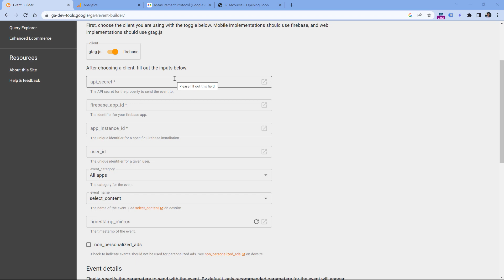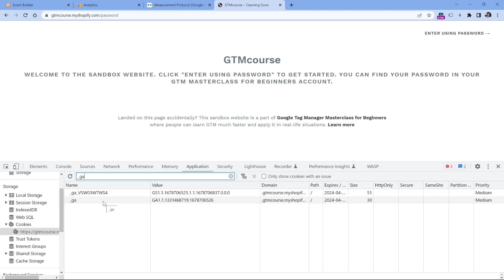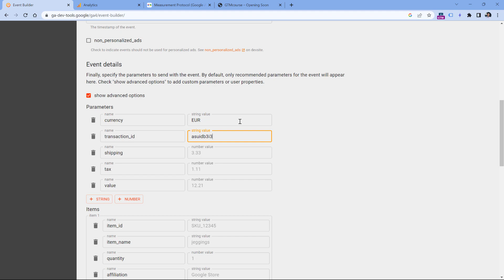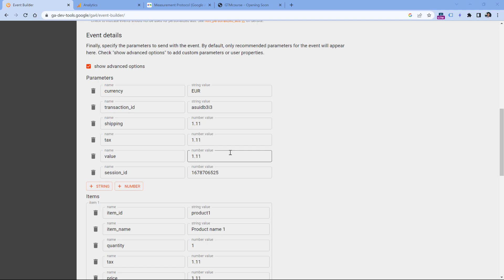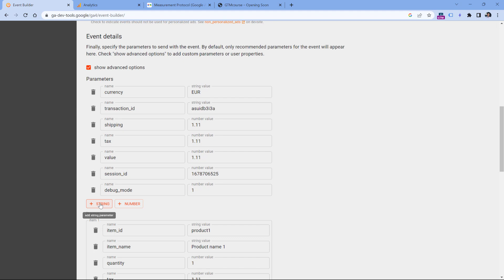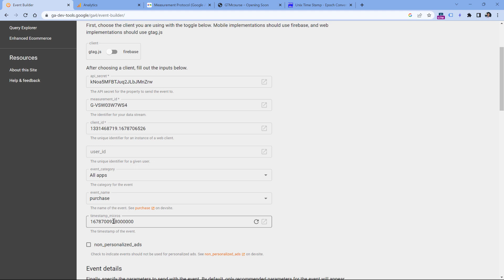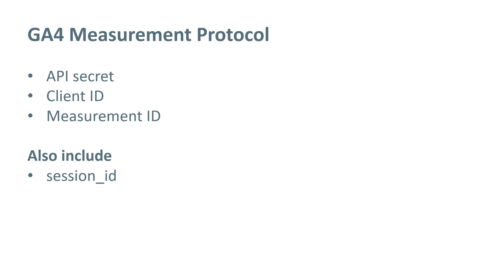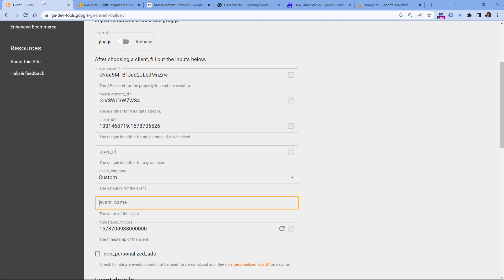Google Analytics 4 Measurement Protocol || Send events to GA4 via Measurement Protocol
There are several ways how you can send data to Google Analytics 4 (Google Tag Manager, GTAG, etc.). But in this video, we will look at one more, Measurement Protocol.

In this video, I will explain what Google Analytics 4 Measurement Protocol is, how it works and how to use it.

=== LINKS ===